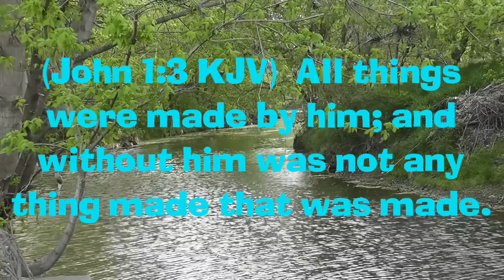Microscopic Network Society: Unseen: Stenostomum: Anaconda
From a drop of Pond Water. Microscopic Network Society: Unseen: Stenostomum: Anaconda